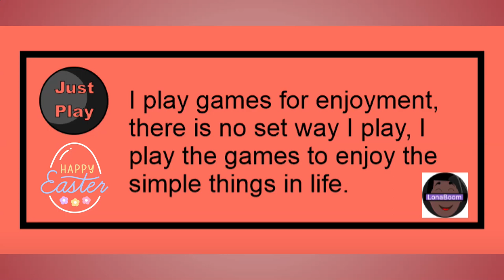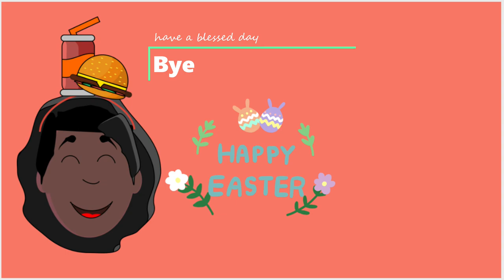Happy Easter 😊 Minecraft: Angry Birds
Get the Angry Birds adventure world to play a classic Angry Birds game mode, rescue the birds’ eggs in four cool missions, and gain access to 10 Angry birds character skins.